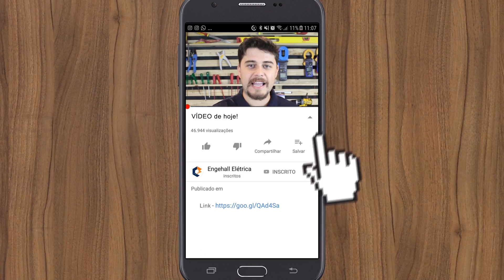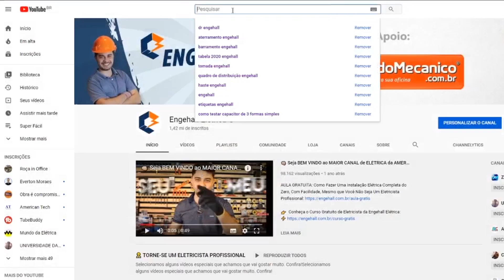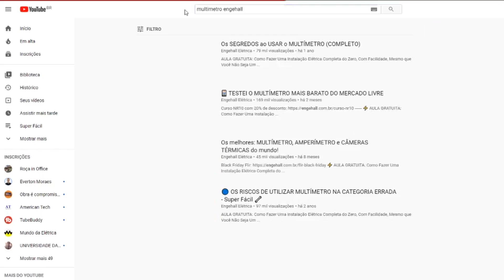😱 O dia que TOMEI UM PREJUÍZO na OBRA por FALTA deste EQUIPAMENTO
A utilização do luxímetro:
Dispositivo de medição responsável por calcular a densidade de luminosidade e a quantidade de lúmens de determinado local, o luxímetro é muito utilizado em laboratórios já que em alguns ambientes precisam saber a medição exata de restrições de iluminação, temperaturas ou outros fatores

O luxímetro procede nessa lógica, indicando o fluxo luminoso incidente de modo abreviado, compõe-se de um dispositivo com fotocélula, escala apropriada e indicador de leitura. A luz que atinge ao luxímetro, deve fazê-lo perpendicular, de maneira que chegue a fotocélula. Nessa lógica, o aparelho indica o fluxo luminoso incidente de modo abreviado, compondo desde a medição de fotocélula, escala apropriada e indicador de leitura.

Por outro lado, esse aparelho também é muito usado em outras circunstâncias, como escolas, hospitais, maternidades e até mesmo ambiente residencial. Nesses lugares a iluminação executa um papel fundamental de ambientação, onde arquitetos e engenheiros se preocupam com a iluminância do ambiente.